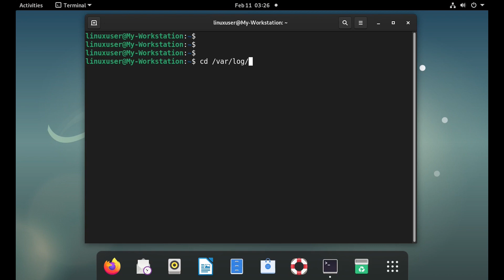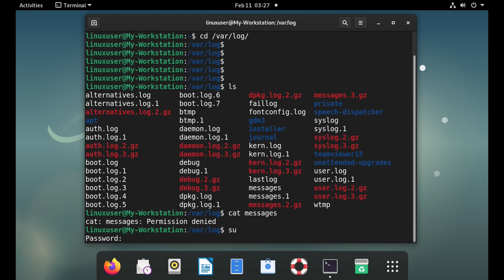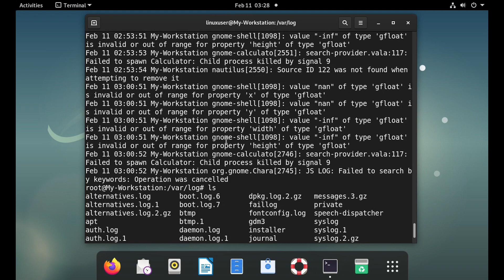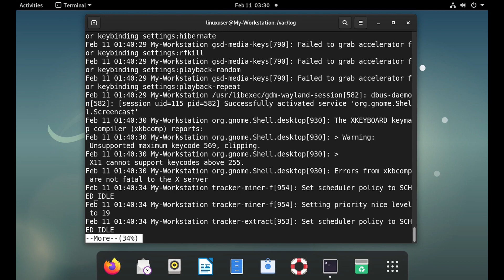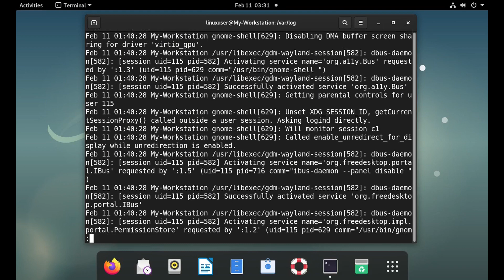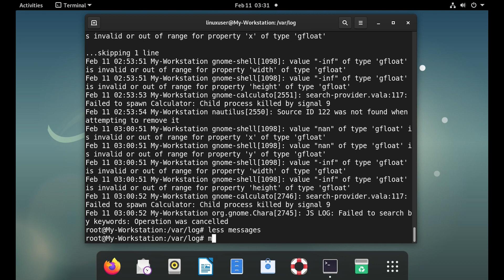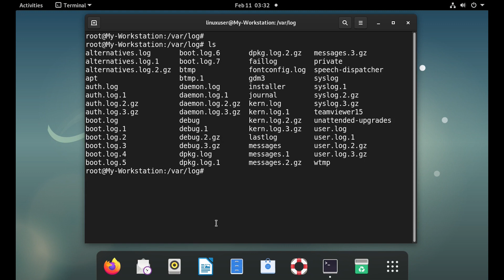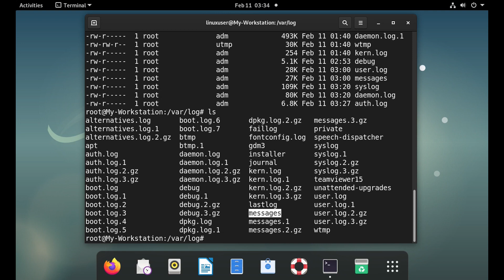Linux Basics - Lecture 11 - Exploring System files - cat, more, less, clear commands (Urdu/Hindi)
Our channel is about Computers and related technologies. We cover lots of cool stuff such as Computer/Smartphones Security, Computer Courses for students/beginners and Computer related cool projects.